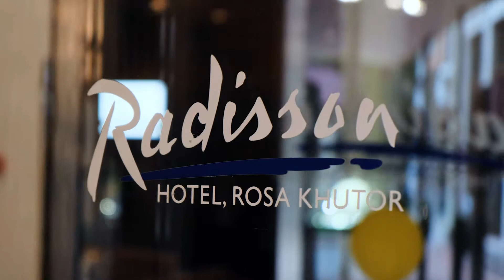Radisson Hotel, Rosa Khutor. Отель Рэдиссон Роза Хутор